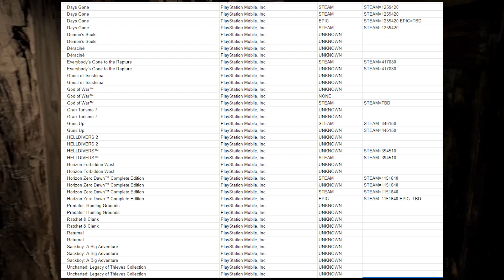CAPCOM will be in The Game Awards and there will be Big Announcements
we might get some new information about the resident evil four remakes at the upcoming game awards show and there's the possibility for capcom to drop a demo yesterday capcom announced they will be present at the game awards and planing on multiple announcements. and that can only mean two thing

Resident Evil 4
Leon Kennedy
Chris Redfield
Albert Wesker leaked
Resident Evil 4 leaked
Lady Dimitrescu
un superviviente de raccoon city
leon kennedy
Chris Redfield
Albert Wesker filtrado
Resident Evil 4 filtrado
señora dimitrescu
Remake de Resident Evil 2
Remake de Resident Evil 3
Armas de Resident Evil 4
Raccoon City
Colina silenciosa
Remake de Resident Evil 4
Filtración del remake de resident evil 4
filtraciones del mal residente
malas noticias residentes
remakes de mal residente
residente demoníaco
nueva versión de la colina silenciosa
misterio de la colina silenciosa
Resident Evil 4 noticias
resident evil 4 secretos y huevos de pascua
secretos malvados residentes y huevos de pascua
indignación del mal residente
filtraciones de indignación del mal residente
noticias de indignación del mal residente
mal residente 8
Resident Evil Village DLC
Filtraciones del DLC de Resident Evil Village
fuga del mal residente 4
Resident Evil 4 filtraciones y rumores
rumores de resident evil 4
Resident Evil 9 filtraciones
residente malvado 9
juegos de resident evil cancelados
Resident Evil Code Veronica nueva versión
remake de fanático de resident evil
huevos de pascua malvados residentes
Resident Evil 1 nueva versión